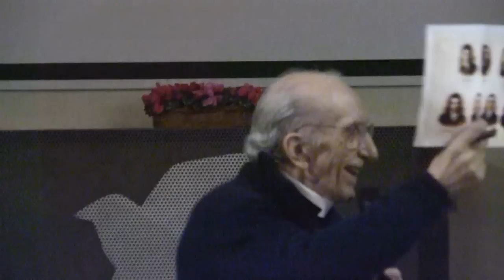06 Famiglia - Anziani - Esempio : Don Gallo, Brescia, S.Maria in Silva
Don Gallo parla di anziani ed esempi nella famiglia, nel corso della conferenza. Incontro di Don Andrea Gallo con la Comunità di Santa Maria in Silva di Brescia, 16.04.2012.